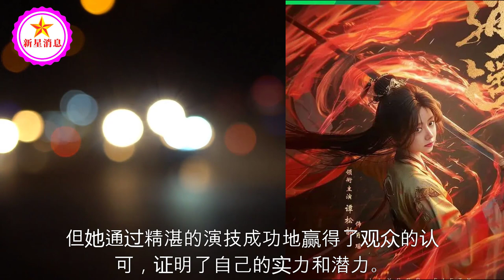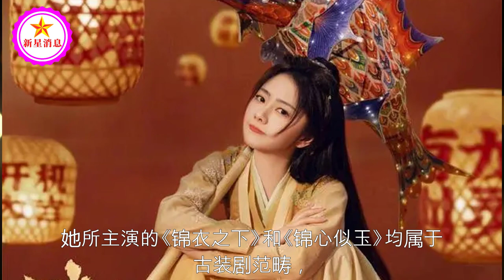谭松韵让人失望了？首部仙侠剧不被看好，原因出奇一致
谭松韵在演艺道路上更显独特，也为年轻一代树立了良好的榜样 | 新星消息